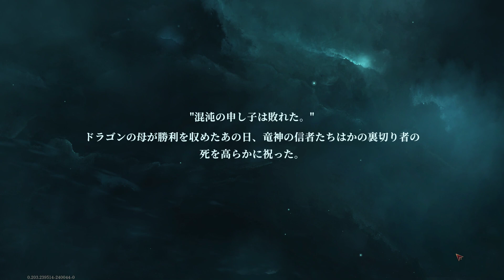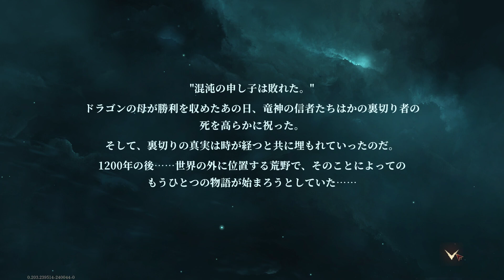【PC】Dragonheir Silent Gods 20231028 基本無料なのによく作りまれている王道ファンタジーRPG 序盤だけおさわりその1